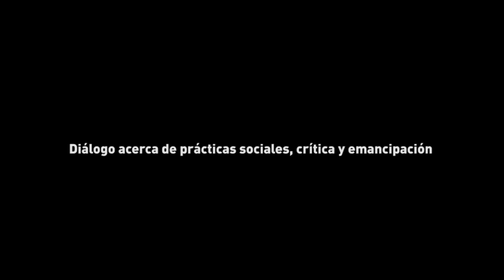Prácticas sociales, crítica y emancipación | Toni Negri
La visita de Antonio Negri, figura central de la reflexión filosófica y política del siglo XXI a nivel internacional, fue en el marco del seminario Subjetividades políticas y filosofía. El seminario constó de dos reuniones, organizadas cada una con una lógica propia, con el objetivo de diversificar los modos en que se trabaja la recepción de producciones teóricas tan influyentes, en nuestro país y nuestra ciudad.

El arribo de Antonio Negri a la ciudad de Rosario se dio en el marco de su visita a a dos países latinoamericanos. Teniendo como primer destino Brasil, en Argentina fue por UNSAM/Lectura Mundi en Buenos Aires y en Rosario el espacio de encuentro para la discusión de su pensamiento estuvo dado por nuestro proyecto.

8 de noviembre
Conferencia: Vivir en la crisis
Sábado 9 de noviembre -- 10hs -- Teatro La Comedia (Mitre y Ricardone)
Diálogo acerca de prácticas sociales, crítica y emancipación